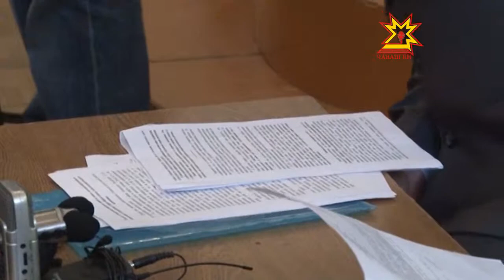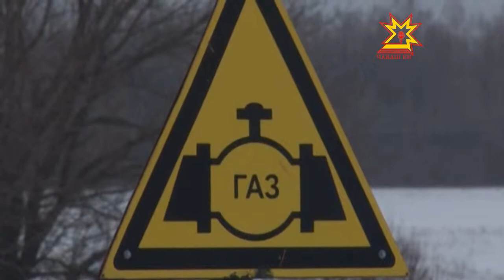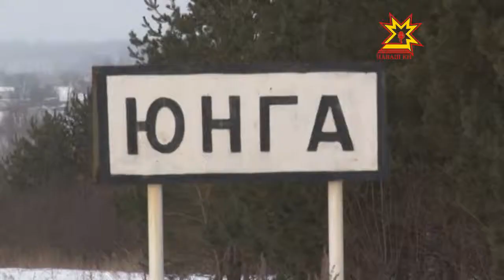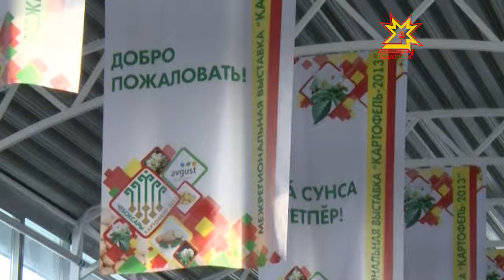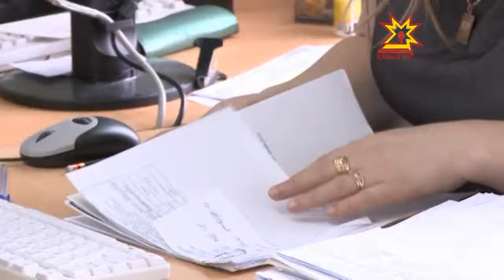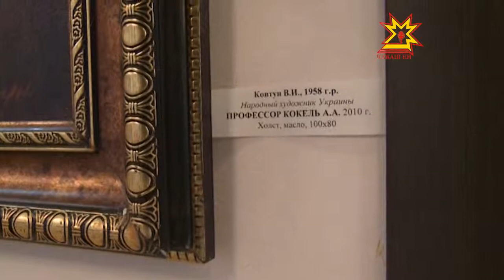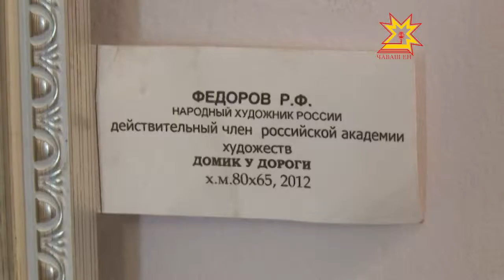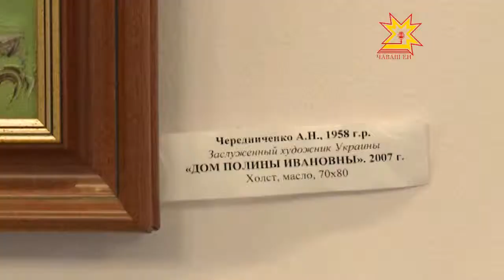Республика 20.02.2013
В выпуске:
- Учения ГКБ №1
- Бесплатная приватизация жилья продлена
- «Радуга дружбы»
- Контроль за сделками в сфере оборота земель
- «Картофель-2013»
- Семёна Млодика заключили под стражу
- Превышение полномочий
- Турнир по арм-спорту